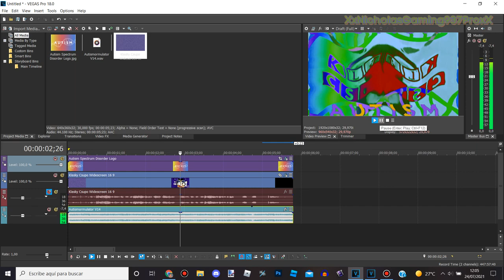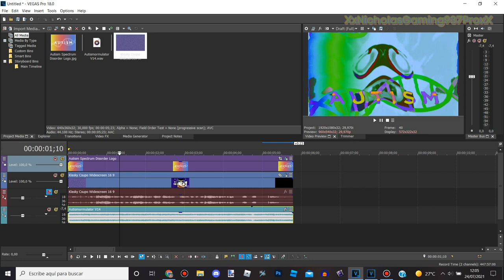Autismormulator V14 | TUTORIAL - VEGAS Pro 18.0